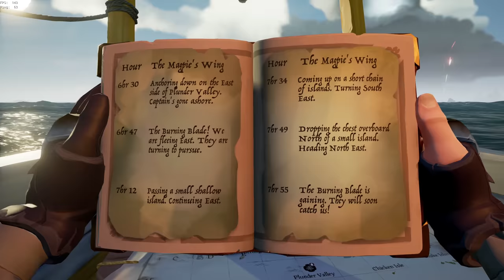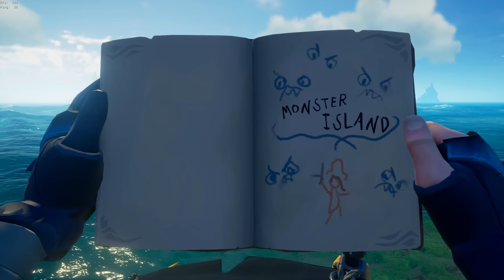Assembling the Most POWERFUL Artifact in Sea of Thieves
Despite my better judgement, I decided to finally cave in. You asked and I shall deliver: Our playthrough of the Shores of Gold Tall Tales. Starting with The Shroud Breaker, of course!

I've told many a tall tale of my own in my time on the seas but when it comes to actual Tall Tales in the game, not a lot of progress had been made. So here we are, finally experiencing this content for your viewing pleasure. And don't worry, you can expect the same shenanigans and funny moments from the usual episodes, too. Enjoy!